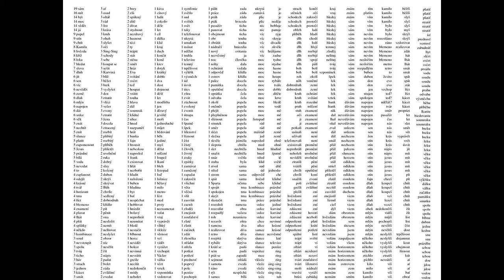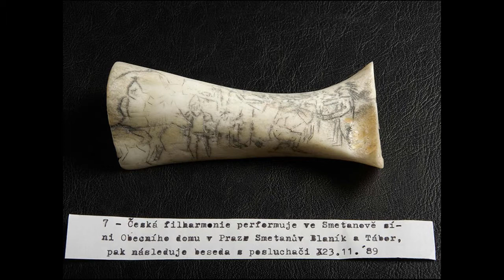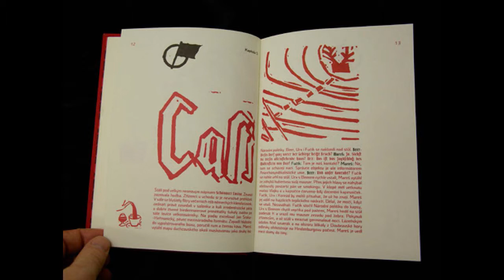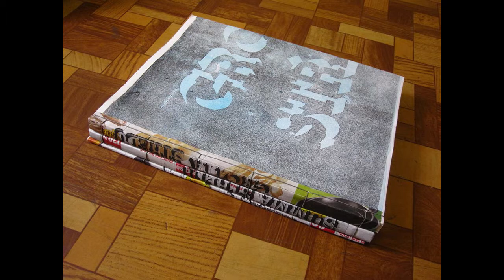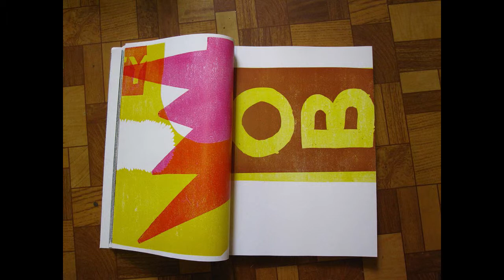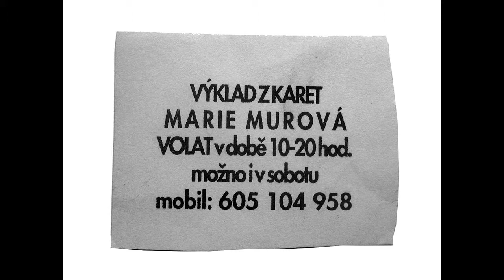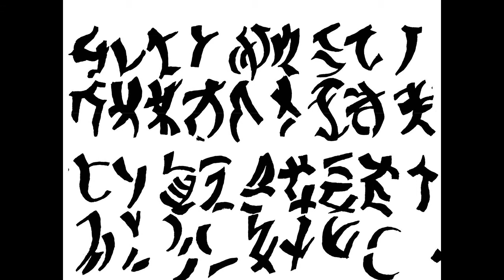Jan Čumlivski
Grafik, typograf, lingvista, zpěvák a spisovatel. Studoval maďarskou filologii a kulturologii na FFUK, animaci a typografii na pražské UMPRUM. Jeho grafické práce byly oceněny v soutěži Nejkrásnější české knihy (2005, 2011). Vydal autorské knihy Kvartira 77 (2004), Ni čest, ni slávu / Weder Ruhm, noch Ehre (2005), Palmáre (2007), Union - Ideální stát (2008), Kolchoz 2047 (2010), Jesus Gym (2010), Střed (2011), Žár (2014).